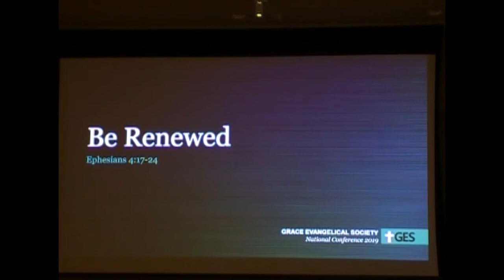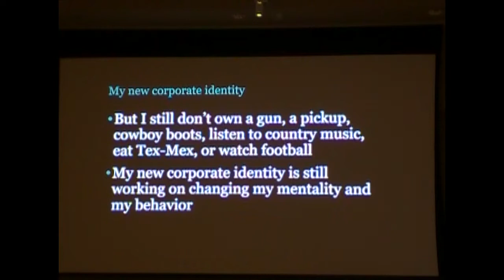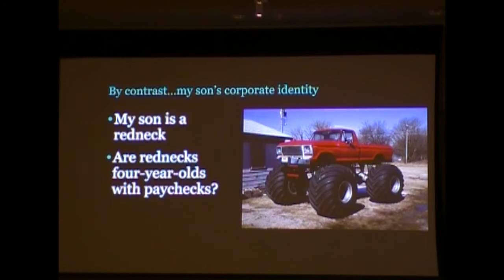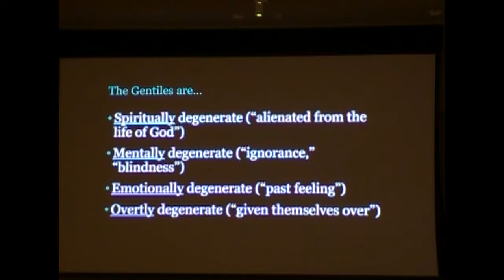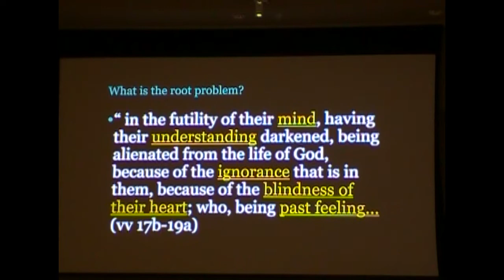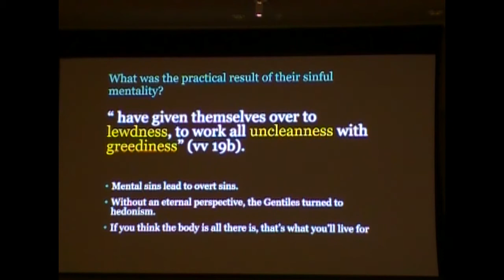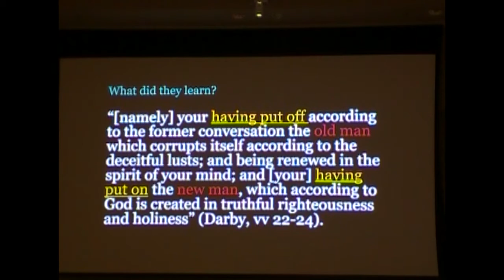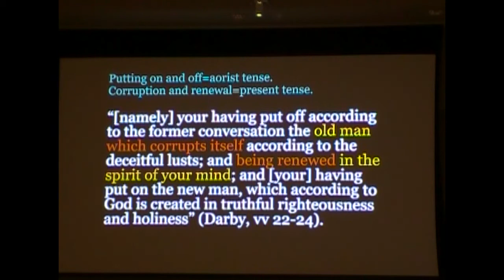ges2019c08 slazar Eph 4:17-24 Having put on the new man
This is a recording from the 2019 GES National Conference in Plano, TX.